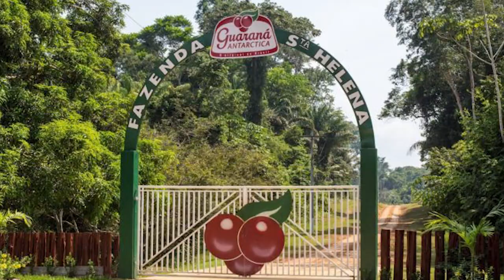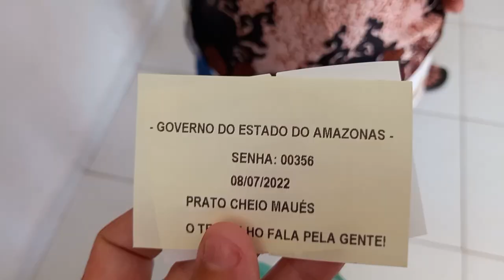Conheça Maués a Terra do Guaraná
Voltei a maués e neste video apresento outros aspectos da cidade de maues, suas festas, e suas reformas bem como os momumentos, bem vindos a terra do guaraná, onde os seus moradores estaõ entre os mais longevos do país.